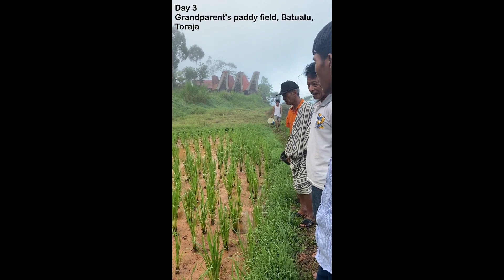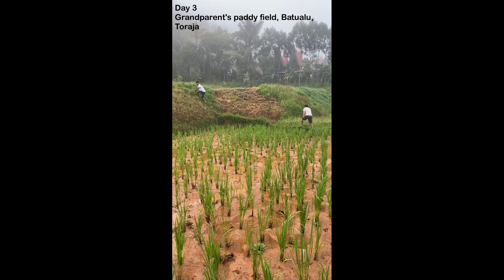My first vlog: Toraja trip!!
hey guys!! this is my first ever vlog!!! Check out some amazing Torajan Culture and also Torajan Wedding! Still so amateur but I am super happy I finally managed to do it, something I always wanted to do since a long time ago. sorry for the lack of quality as I initially did not intend to do it. if you any questions regarding things I explained in the video, feel free to ask on the comment!!! thank youuuuuuu